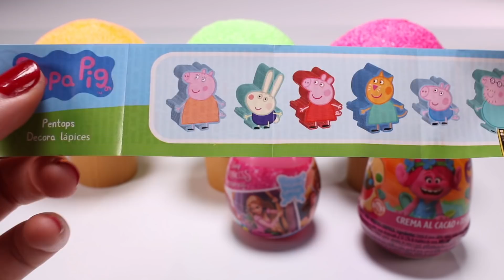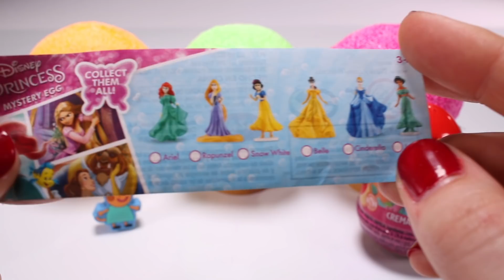PLAY FOAM ICE CREAMS 💕 Awesome Surprise Toys Inside 💕 Videos For Kids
LEARN NUMBERS AND COLORS WITH PLAY DOH ANIMALS MOLDS 💕 VERY SATISFYING AND RELAXING VIDEOS FOR KIDS